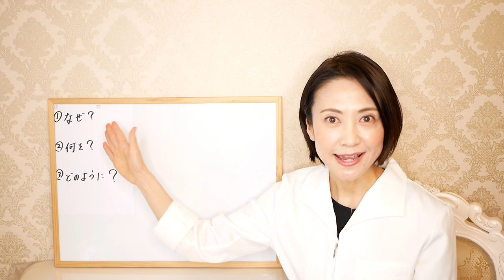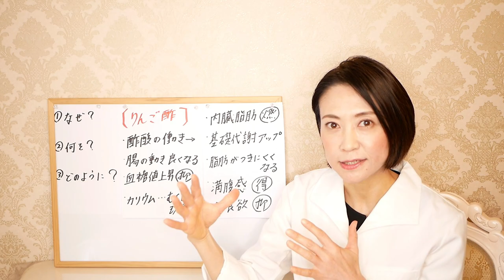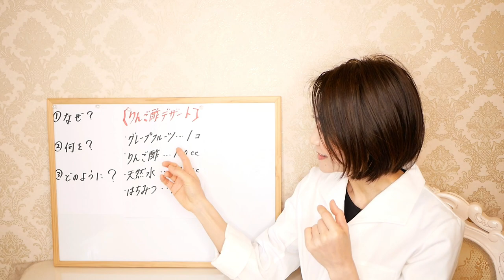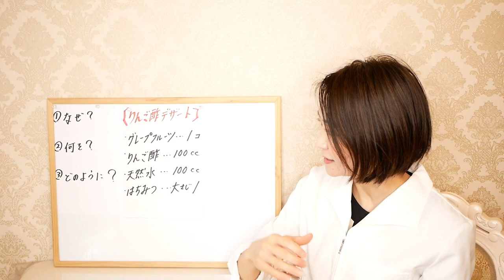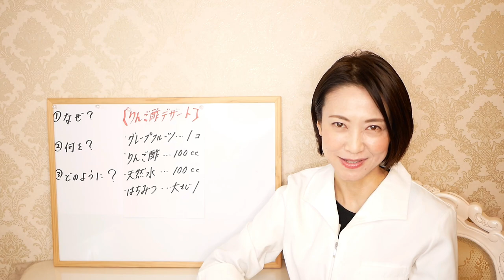【りんご酢ダイエット】簡単レシピで痩せる！効果、飲み方、飲む量なども詳しく解説【美腸活】